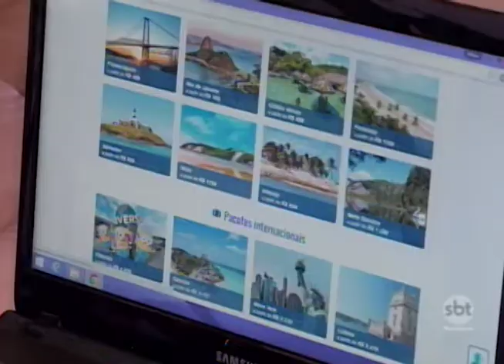Na região as viagens de fim ano estão cada vez mais econômicas